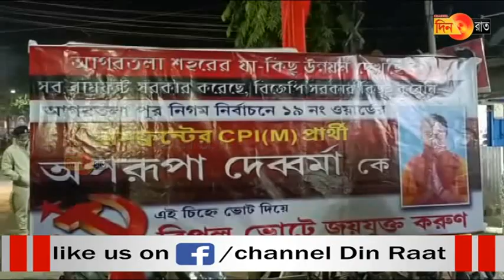জিতেনের অভিযোগ সমস্ত ক্ষেত্রে গত ৪৪ মাসে অবক্ষয় ঘটেছে বিজেপির কল্যাণে